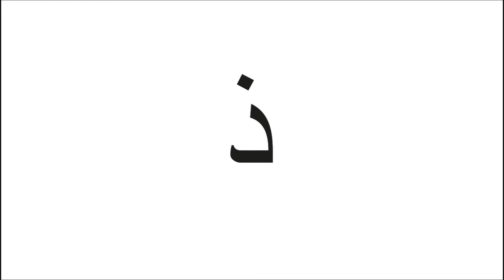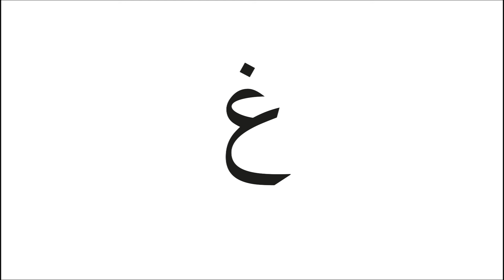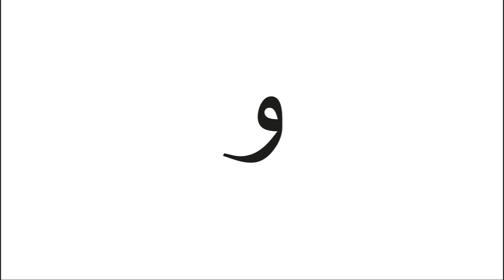Arabic Alphabet - simple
A simple read-through of the Arabic alphabet for the purposes of teaching basic letter recognition and pronunciation. I made this as plain as possible as my child kept getting distracted by the colours and sound effects in the more elaborate videos available on youtube.